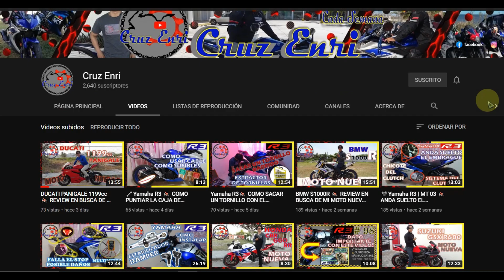⚠️PORTA CELULAR GIRO 360 ° 📽️ YAMAHA R3🏍️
Hola yo soy Cruz Enri. bienvenidos aun vídeo mas.